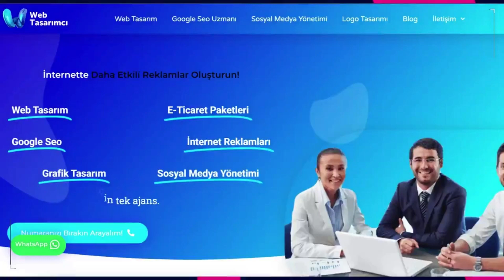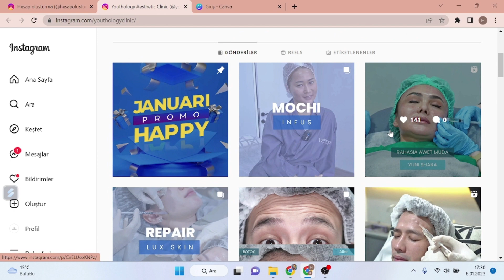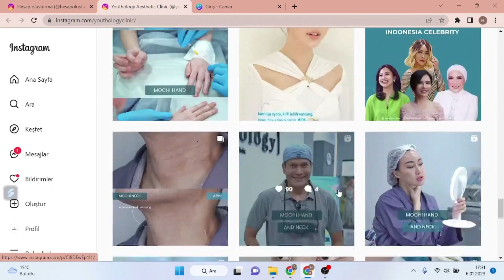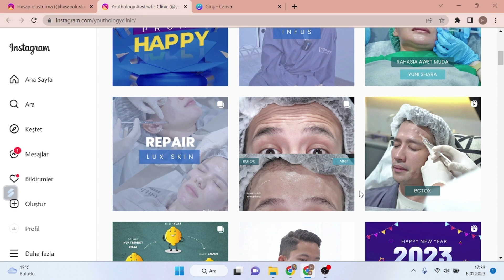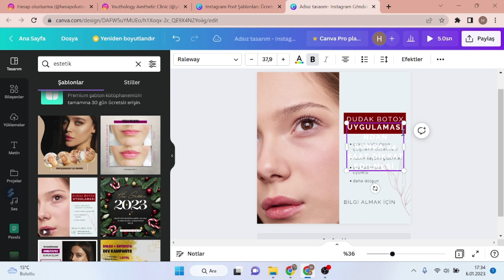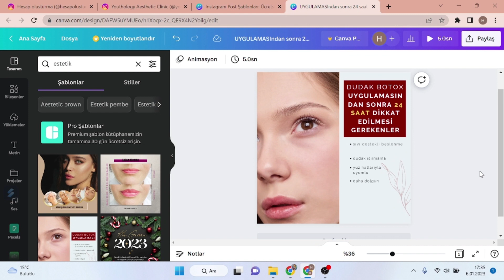SAĞLIK TURİZMİ İÇİN İNSTAGRAM İÇERİK FİKİRLERİ - DOKTORLAR SOSYAL MEDYAYI NASIL KULLANMALI?